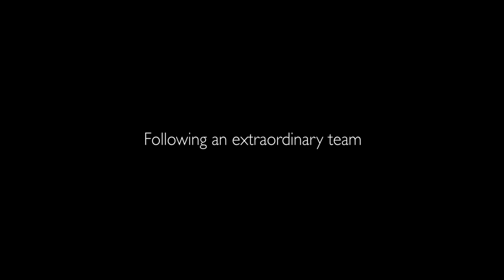PHINDA | Official Trailer | Will Clothier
And the wildlife monitoring continues...

Wildlife filmmaker, storyteller and conservationist, Will Clothier, first visited &Beyond Phinda Private Game Reserve in 2009 with his family. Thereafter, he returned to conduct research focusing on the rhino population within the reserve, and he also assisted in the early days of the Pangolin Reintroduction Project. This short trailer of his full length film "PHINDA" highlights the continued monitoring efforts of our conservation team which have been a core element of this project's success.